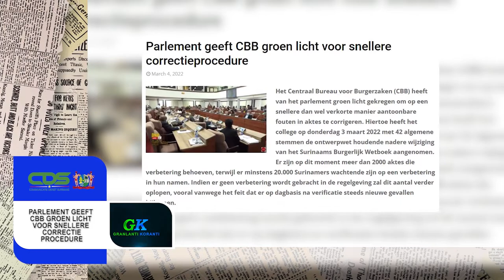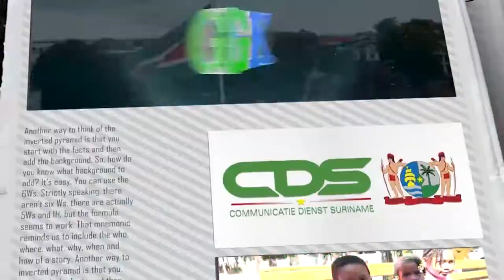𝔾ℝ𝔸ℕ𝕃𝔸ℕ𝕋𝕀 𝕂𝕆ℝ𝔸ℕ𝕋𝕀 (AUKAANS) DD 07 MAART 2022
De onderwerpen in deze aflevering zijn:
- Parlement geeft CBB groen licht voor snellere correctieprocedure
- Renovatie monumentaal gebouw Justitie en Politie bereikt “hoogste punt”
- CBB werkt aan inlopen achterstand productie paspoorten